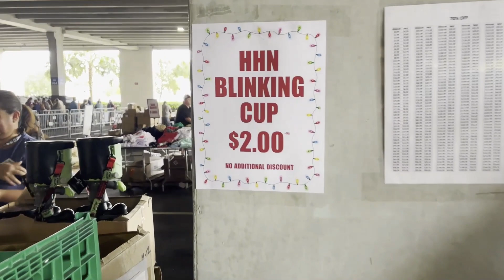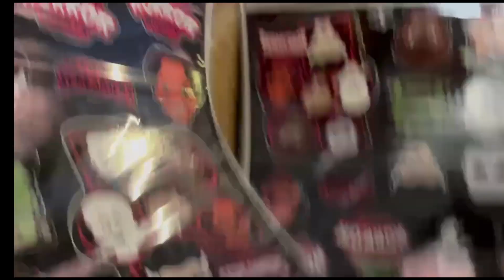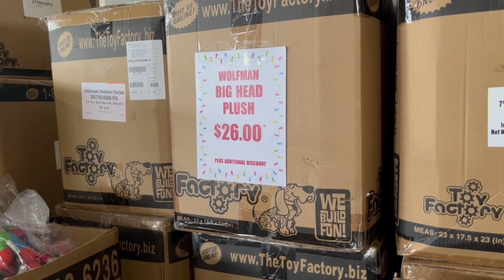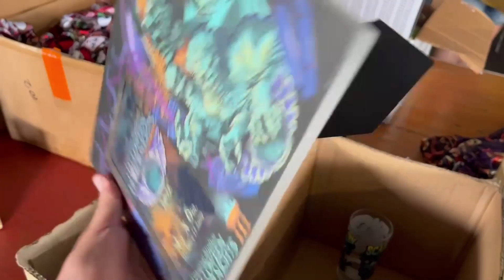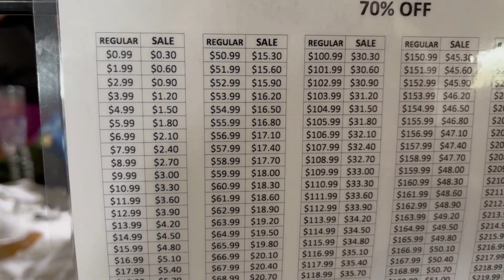Universal Orlando Garage Sale. 70% off all merchandise.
Starting Monday November 14, Team members,  Annual Pass Holders and the Public can get their hands on Universal Merchandise at 70%  off. Just head on over to the Team member parking lot and park for free while you get your Holiday Shopping on.